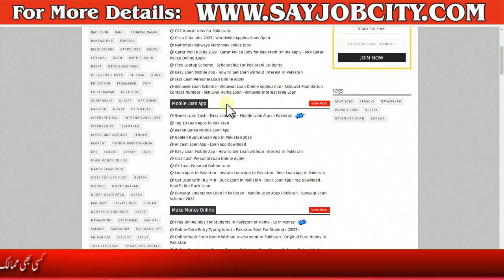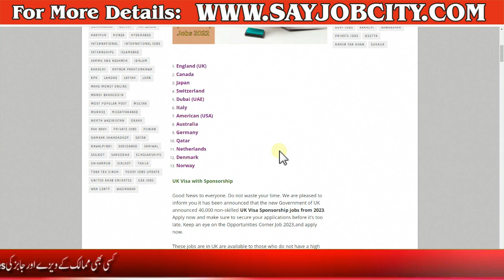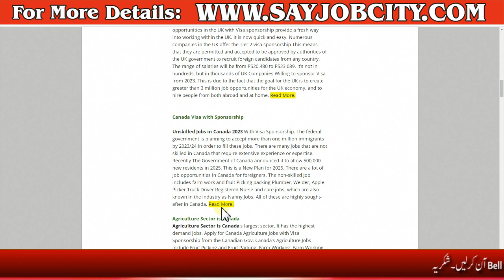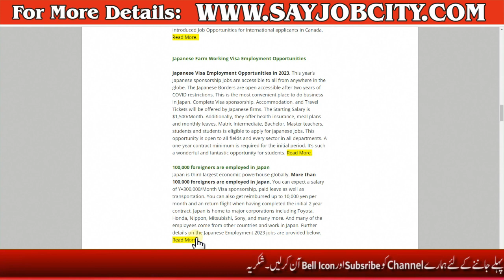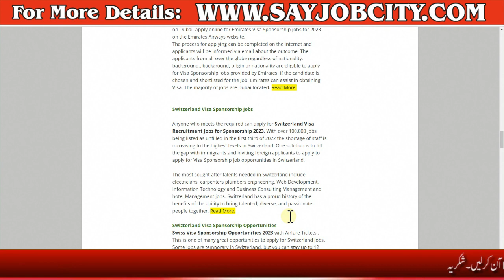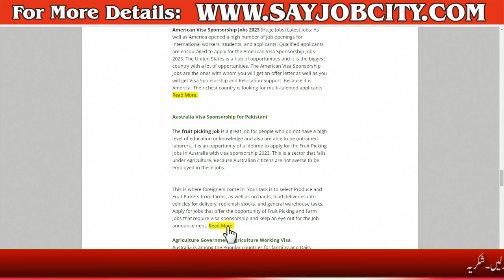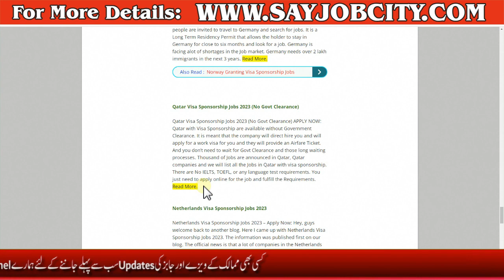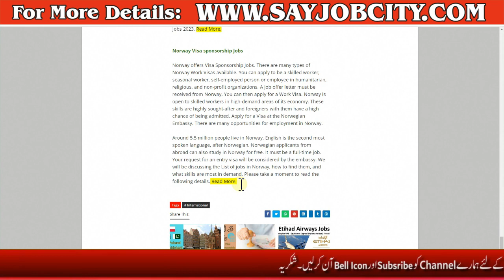13 Country Jobs with Visa Sponsorship 2023 - Schengen Work Permit for Pakistani - Foreign Jobs 2023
13 Country Jobs with Visa Sponsorship 2023 - Schengen Work Permit for Pakistani - Foreign Jobs 2023

UK Work Visa Sponsorship Jobs 2022 - Jobs in UK for Foreigners with Visa Sponsorship -UK Work Permit

UK Farm Worker Visa 2022 - UK Work Permit 2022 - How to Apply For Jobs in UK From Pakistan - UK Jobs

UK Jobs with Visa Sponsorship - Jobs in UK for Pakistani With Free Visa 2022 -Health Care Jobs in UK